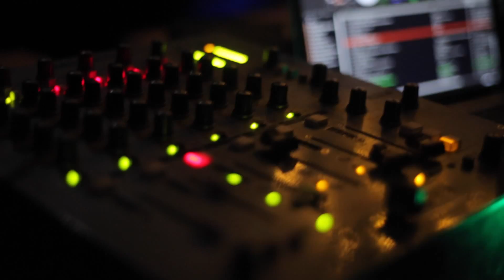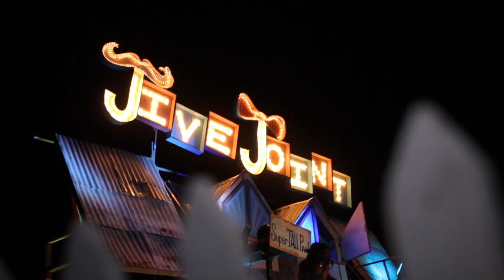Firefly 2014: Movement